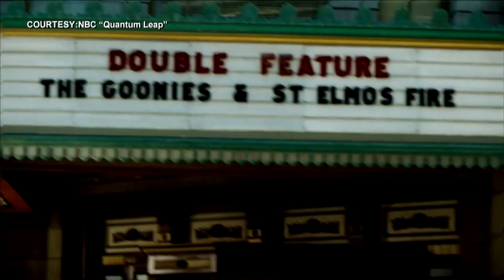Raymond Lee on what starring in ‘Quantum Leap’ means to him | TFC News California, USA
A familiar show jumps back on-screen with the reboot of the popular science fiction series ‘Quantum Leap.’ Yong Chavez talks to its stars as they share what stories they’ll tell as the new generation of time travelers.